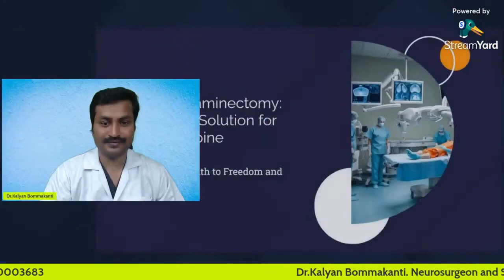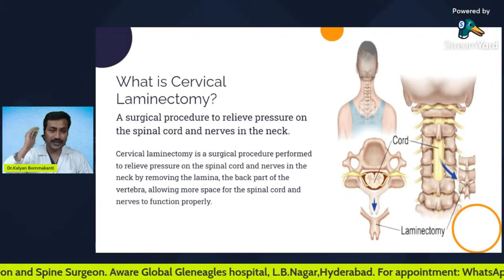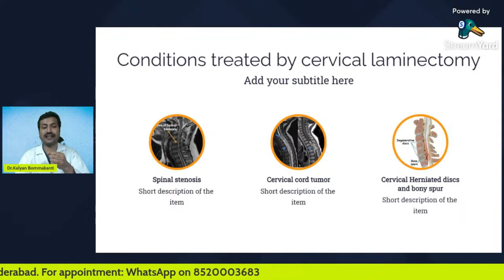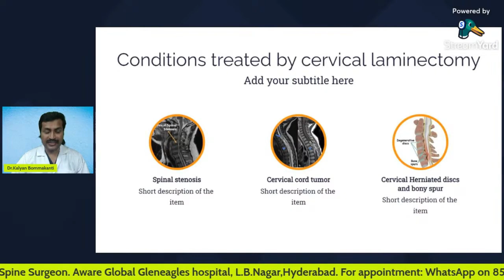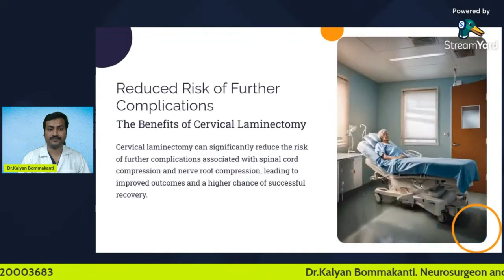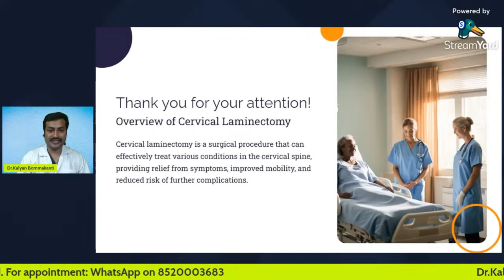Cervical Laminectomy: How to Empower Your Spine Surgery with Advanced Treatments | Top Spine Surgeon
Cervical laminectomy is a surgical procedure used to relieve pressure on the spinal cord and nerve roots in the neck. If you're considering this surgery, it's natural to have questions and concerns. But what if you could empower your spine surgery journey with advanced treatments and guidance from a top spine surgeon?

This video is your comprehensive guide to understanding cervical laminectomy, exploring cutting-edge treatment options, and finding the best spine surgeon for your unique needs.

0:00 Introduction
0:58 What is Cervical Laminectomy?
3:13 Why Choose Cervical Laminectomy?
5:28 Risks and Considerations

Dr.Kalyan Bommkanti is one of the best neurosurgeons in Telangana and is also one of the best spine surgeons in Telangana. He received training in endoscopic spine surgeries, also known as key hole spine surgery or minimally invasive spine surgery. He has experience in treating a number of complicated brain surgeries, complicated spine surgeries like complex brain tumors, complex spine tumors, complicated spine fractures, complicated head injuries. He has an extensive experience in teaching junior doctors.

He consults and operates at:
1. Aware Global Gleneagles hospital, L.B.Nagar, Telangana: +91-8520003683.
2. Global Gleneagles hospital, Lakdikapul, Telangana: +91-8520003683
3. Shenoy hospital, East Marredpally, Telangana: 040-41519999
4. Prasad Hospitals, Nacharam, Telangana: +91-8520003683

bestspinesurgeoninTelangana, Top10BestSpineHospitalsinIndia, treatment of bulging disc in Telangana, best spine surgery hospital in Telangana, bestneurosurgeon in Telangana, top spine hospitals Telangana, best neurosurgery hospitals in Telangana,